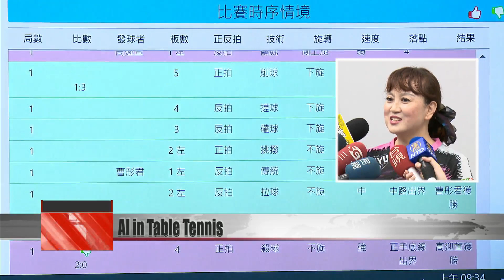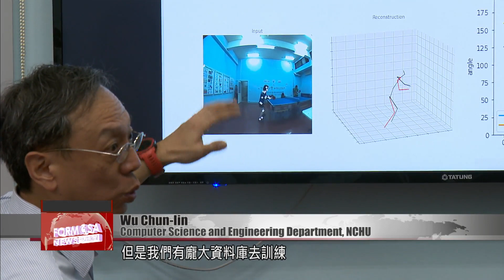New AI calculates weak spots of table tennis players to help rivals analyze the game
Artificial intelligence is making its mark in the world of sport. Table tennis champion Tsao Tung-chun recently triumphed at the National Intercollegiate Athletic Games. She put her success down to AI software that, she says, helped her analyze opponents’ games. Engineers at National Chung Hsing University created the AI using a huge database of footage of table tennis matches. The program can calculate how a player’s balls usually land, to help rivals figure out their weak spots.

Table tennis player Tsao Tung-chun once more won the women’s singles gold at the National Intercollegiate Athletic Games in May. She’s the first to win three golds over four years. Aside from her rigorous training program, she credits an AI program as an invaluable aide.

Tsao Tung-chun
Table tennis player
It analyses what technique the athlete uses, where their balls land, what their spin is like, their power and speed.

Footage of players’ stances and the trajectory of their balls can all be analyzed with AI methods.

Wu Chun-lin
Computer Science and Engineering Department, NCHU
We pick out the key points, and at first it’s in 2D, but then we train it using our vast database.

AI can effectively work out a player’s blind spots, as well as their playing style. That lets you train the perfect counter strategy to disrupt your opponent.

Tsao Tung-chun
Table tennis player
After about one game, I’m now better at understanding that opponent’s strengths and weaknesses. I think AI has helped me get better at analysis.

Wu Chun-lin
We can capture the trajectories of table tennis balls with extreme precision. And if we can do that, then we can calculate where the ball is going to land, and after that we can work out the ball speeds and even the spin speeds.

AI is causing a revolution in so many different industries. Even in the world of sport, pure talent and intuition are no longer enough: Data can mean all the difference between gold and silver.